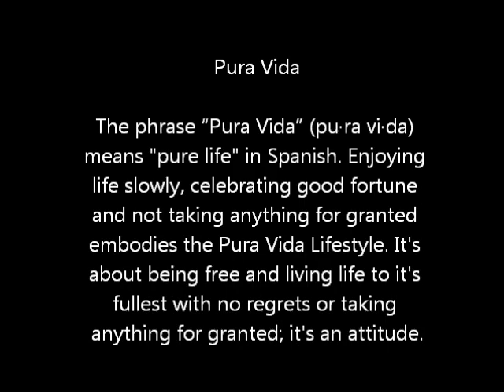GLA Costa Rica - Spanish Service Adventure Costa 2014 by Laurel Green